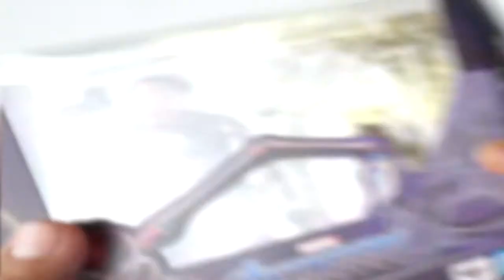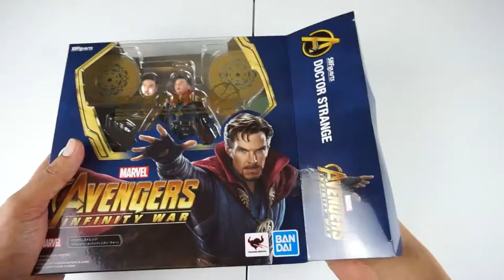SPIDERMAN IRON SUIT Y DR STRANGE DE S.H. FIGUARTS UNBOXING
Hoy les hago otro increible double feature UNBOXING aqui de Spider man Iron suit y de Dr. Strange. Estas figuras son de S.H. Figuarts Bandai de las peliculas Infinity War y Endgame de Marvel.